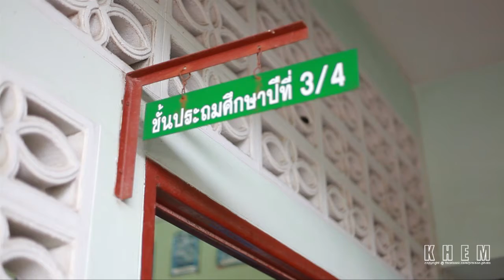วันเกิดน้ำฟ้า2556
วันเกิดน้ำฟ้า 17/06/2556 คุณแม่และคุณพ่อ นำเค้กไปเลี้ยงเพื่อน ๆ ที่ห้องเรียนหลังเลิกเรียน